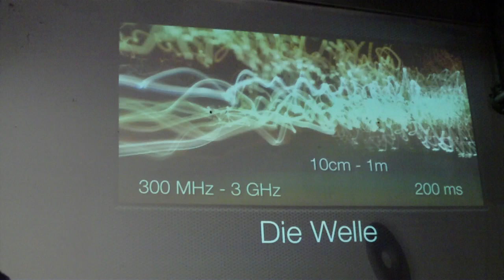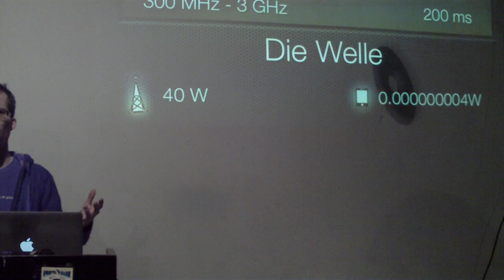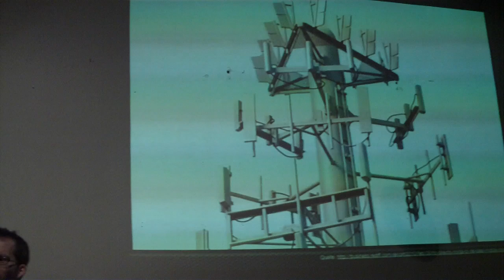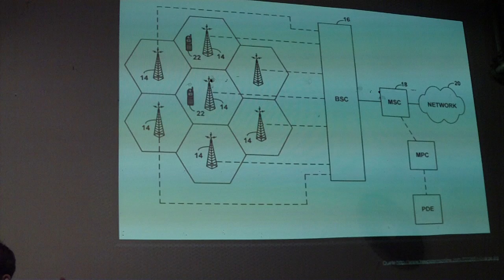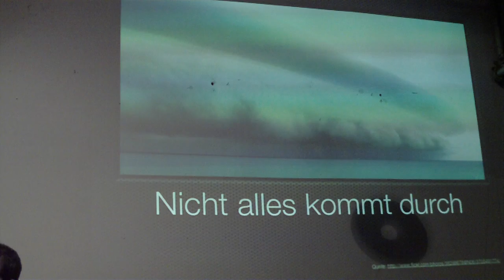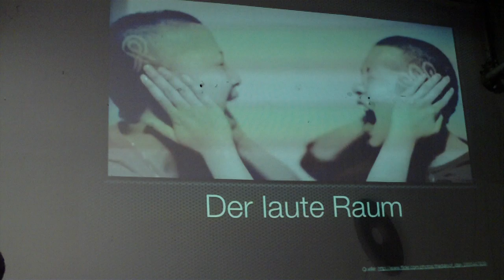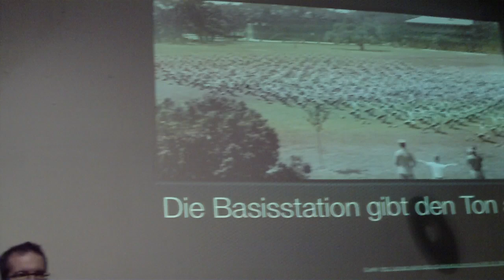Nerd Nite München 15.12.2011: Hauke Holtkamp: Wellen, Sturm und Lärm - Wie Handys kommunizieren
Hauke Holtkamp, schon vom Namen her klar als Ur-Bayer erkennbar,
promoviert leidenschaftlich über die Energieeffizienz von
Handynetzen. Ansonsten verbiegt er sich gerne orthopädisch unter der
Anleitung Münchner Yogis oder brummt Basstöne. Die andauernde
Handystrahlung setzt einem auf Dauer halt dann doch zu...

Nerd Nite ist eine Veranstaltungsreihe in München, bei der jeweils
2-3 Referenten ein etwas abseitiges Thema in einer Bar vortragen, dem
beer". Organisation: Patrick Gruban, Silvia Leißner und das
Puerto-Giesing/Art Babel-Team.